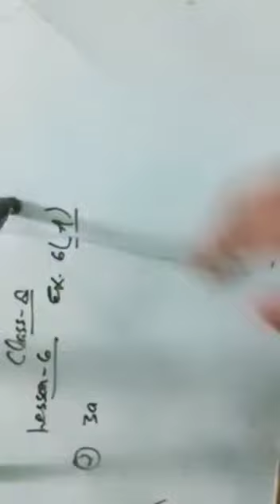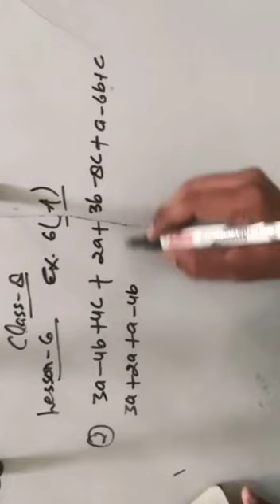Class 8th / Maths / Chapter 6 / Exercise 6 A